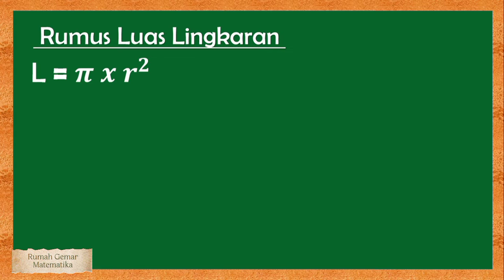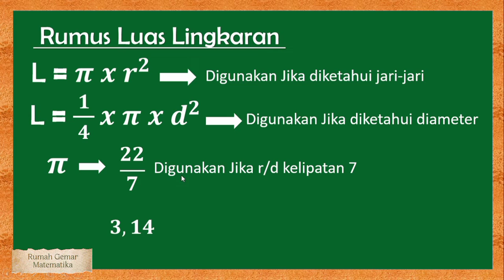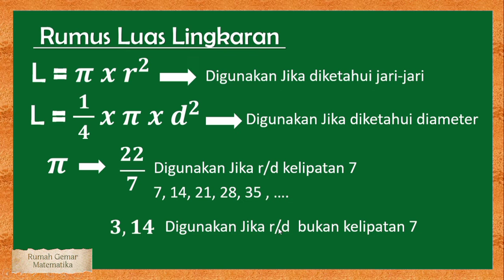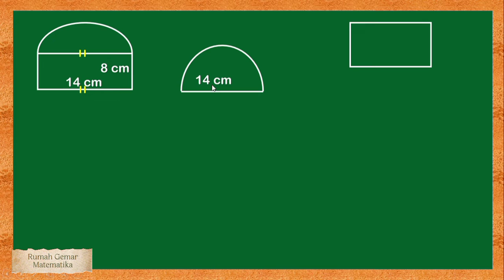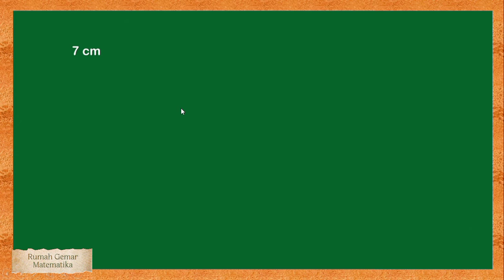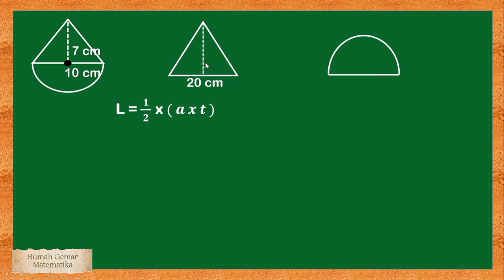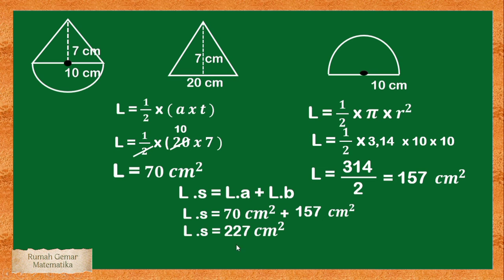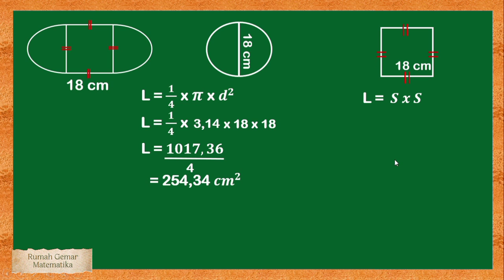CARA MENGHITUNG LUAS BANGUN CAMPURAN